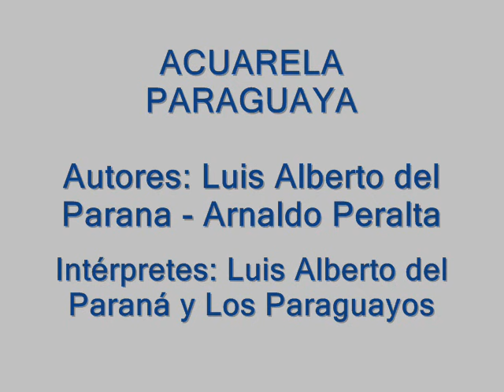Acuarela paraguaya - Luis Alberto del Paraná y Los Paraguayos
Autores: Luis Alberto del Paraná - Arnaldo Peralta.
"Ay, rincón feliz donde nací,
ay, tierra de amor, tierra de sol.
Tiene luna llena sin igual,
noches estrelladas, cielo azul.

Ay, tu amanecer y atardecer,
ay, tu anochecer primaveral...
Eres acuarela guaraní,
alma y corazón pongo al decir:

Viva mi Patria, tierra gloriosa,
viva mi luna tan tropical.
Porque todo en ti es belleza,
lugar querido donde nací,
porque eres el paraíso
que Dios bendijo, mi gran nación".